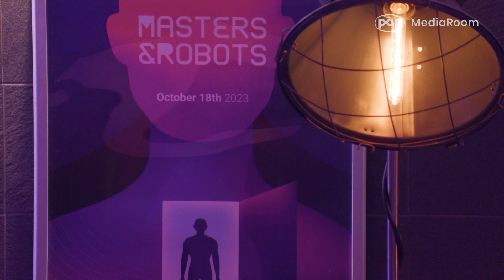Ekovoltis: firmy, które korzystają z zielonej energii już teraz odnoszą wymierne korzyści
Odnawialne źródła energii, energia jądrowa, wodór, magazynowanie energii i paliwa alternatywne to przyszły krajobraz energetyczny Europy. Firmy, które korzystają z zielonej energii już teraz odnoszą wymierne korzyści. Dla Polski transformacja energetyczna oznacza jednak wyzwania związane m.in. z decentralizacją sieci elektroenergetycznych i wprowadzeniem regulacji umożliwiających wielkie inwestycje infrastrukturalne. Więcej na